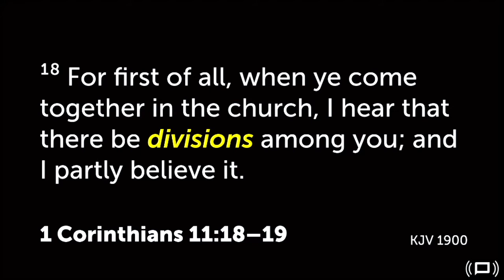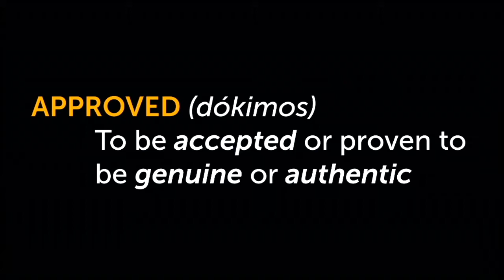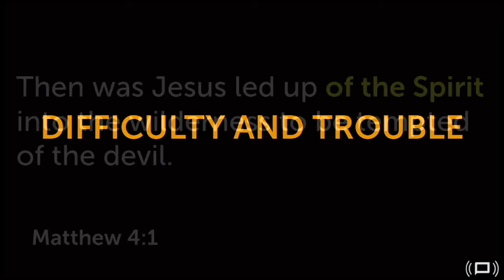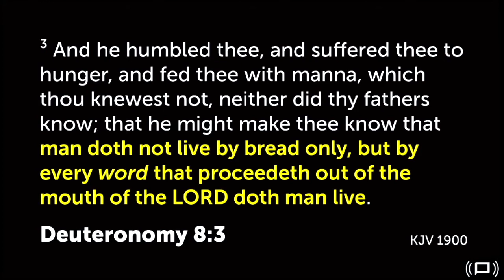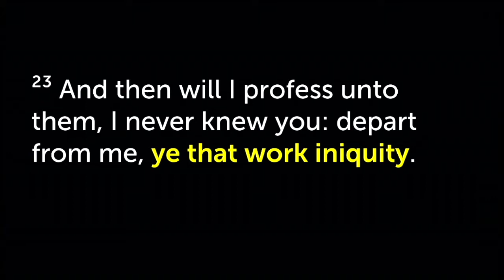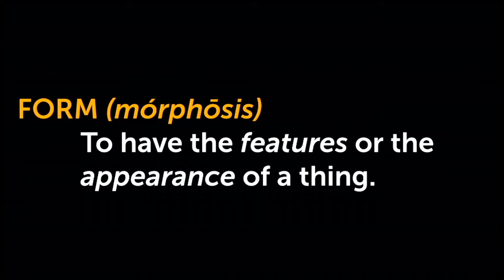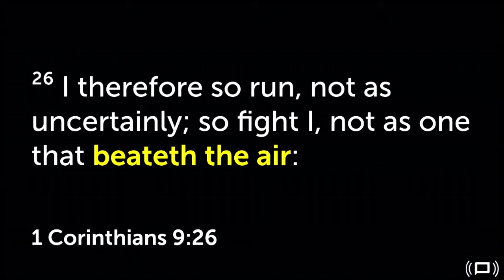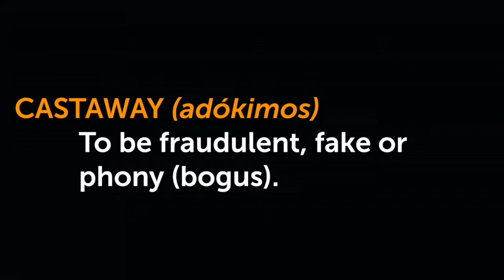Necessary Evils Part1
Sermon by Pastor Eric Bogan